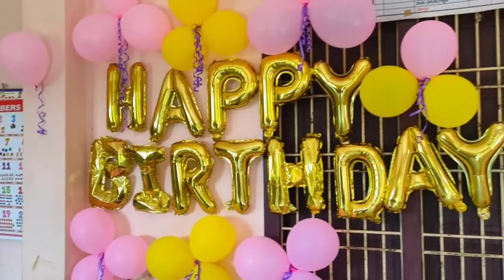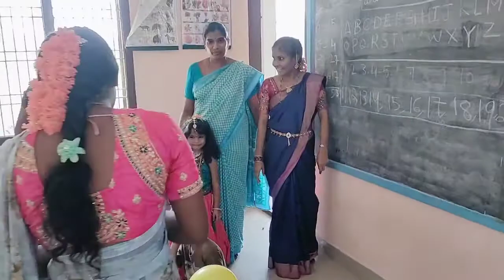ma papa Aadharshini birthday celebration at Anganwadi school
ma papa Aadharshini birthday party visibles celebration at Anganwadi school